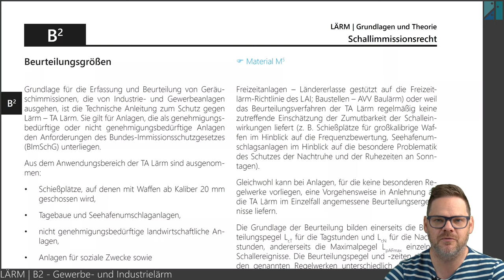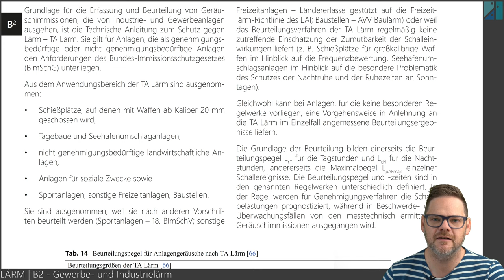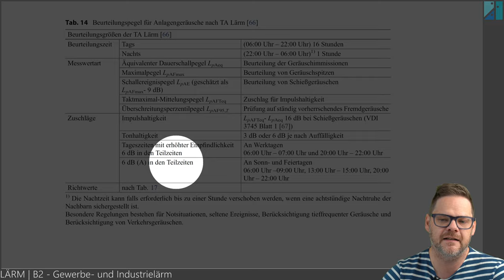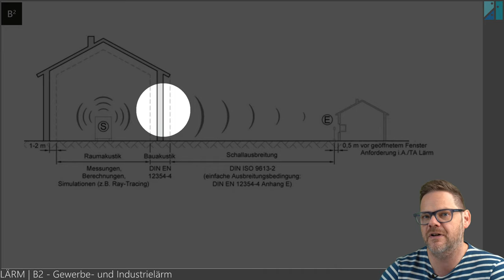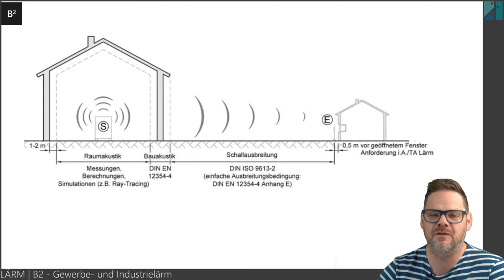LÄRM B2 Grundlagen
Grundbegriffe und Vorgehensweise nach TA-Lärm